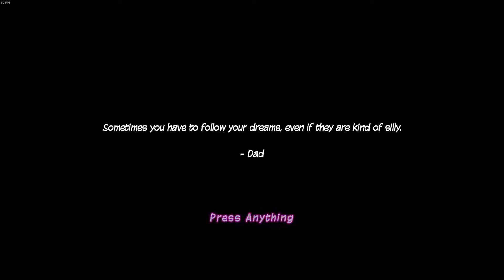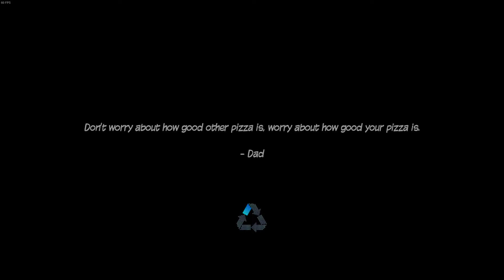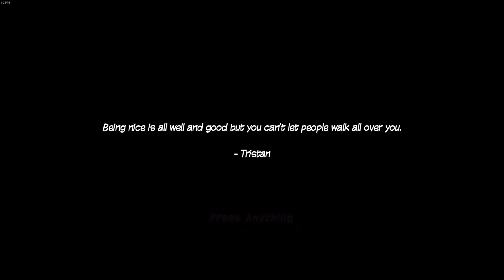Ninja Pizza Girl [Angezockt/german] Ohne Hose!!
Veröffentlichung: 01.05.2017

Ninja Pizza Girl ist ein Jump and Run, Parkour Platformer in dem ein 16 jähriges Mädchen für ihren Vater Pizza ausliefern muss. Dabei muss sie fiesen Gegnern die Stirn bieten und coole Moves vollbringen.

Euer Scrawl